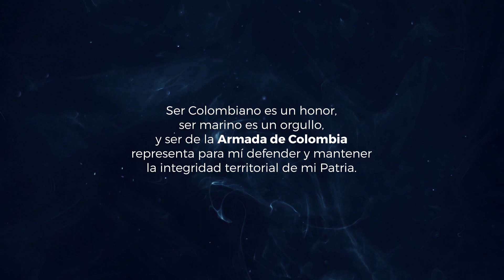Te invitamos a conocer nuestra Escuela de Formación Infantería de Marina